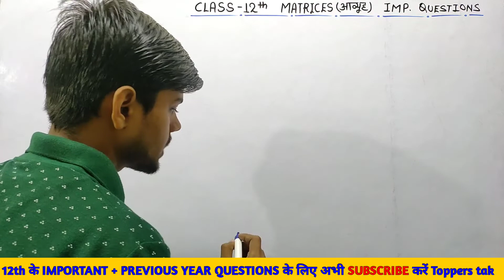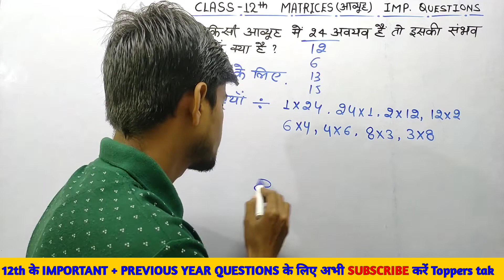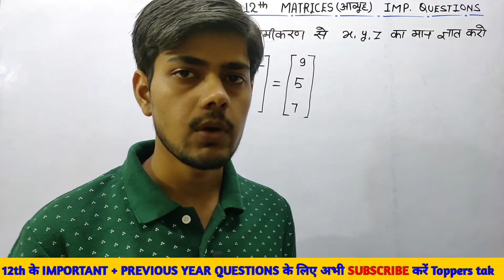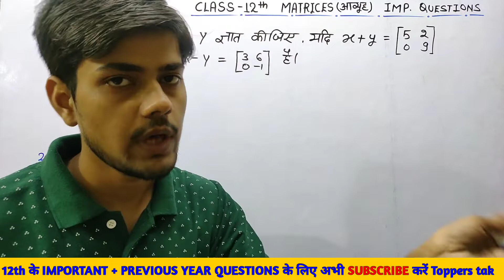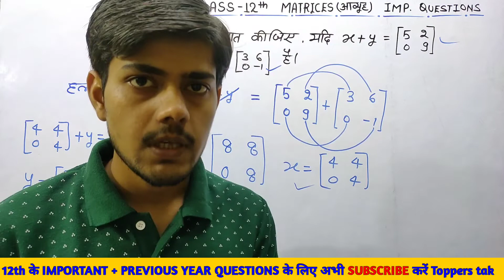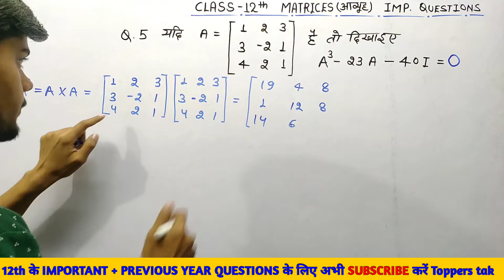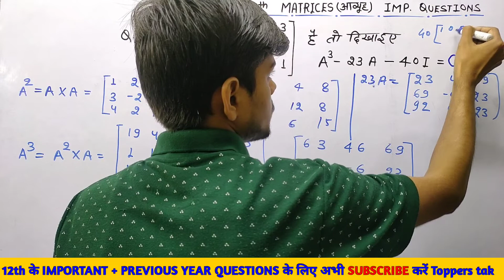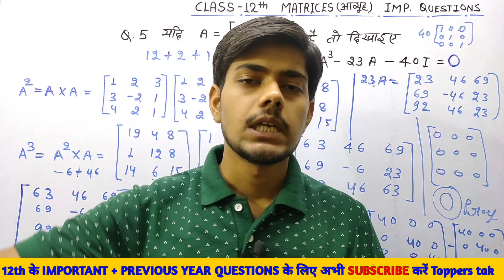12th Maths Chapter 3 Important Questions | Important questions for Class 12 Maths chapter wise 2022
12th Maths Chapter 3 Important Questions|Matrices Class 12 Questions with solutions|12 Imp. question

es class me maine apko Class 12th ke chapter 3 Matrices ke kuch important questions karye hai jo baar baar exams me aate hai in sabhi question ko aap jarur solve karna i hope ye questions apko exams me dekhne ko milaga agar apko is lectures se kuch positive cheej samajh aaye to Like , share & Subscribe jarur karna ❤️

Our Previous Classes 🎯 For Class 12th